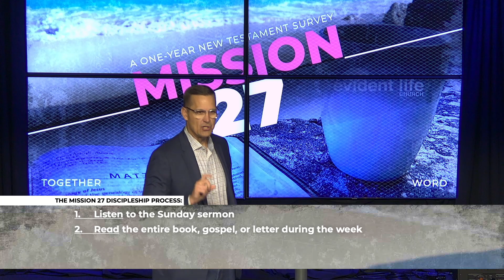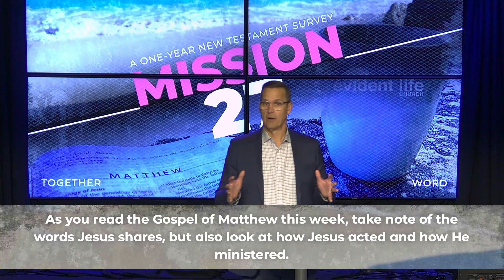MATTHEW Part 1: Jesus is the fulfillment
The Gospel of Matthew highlights Jesus as the fulfillment of the Old Testament Messianic prophecies. Matthew links the Old Testament and the New Testament together masterfully. Matthew makes sure the reader sees that Jesus is the promised Messiah.

Pastor Eric launches us into MISSION 27, our survey of the New Testament, with Matthew's Gospel to the Jews. May this message give you the context, the keys, and the encouragement to unlock the Gospel of Matthew and gain greater perspective into God and His Word.